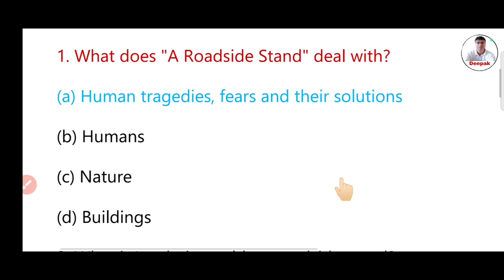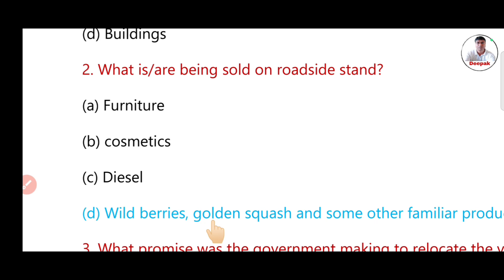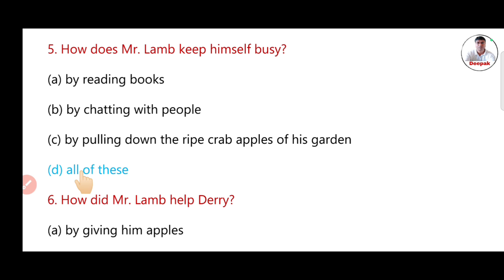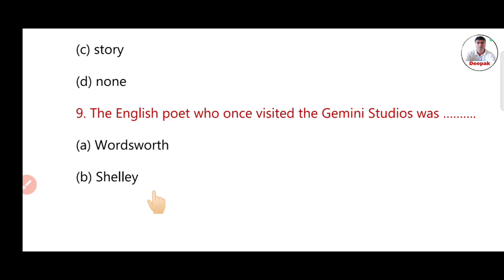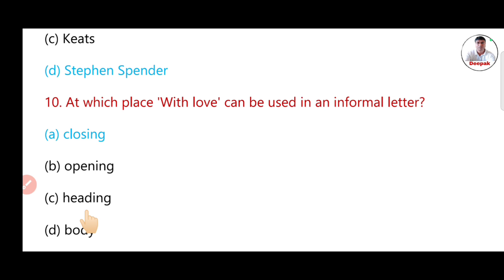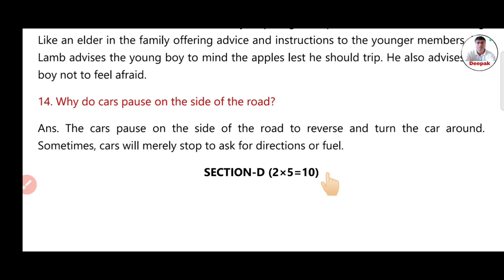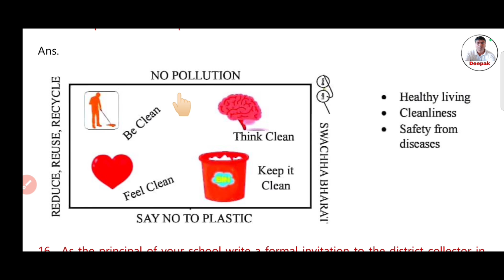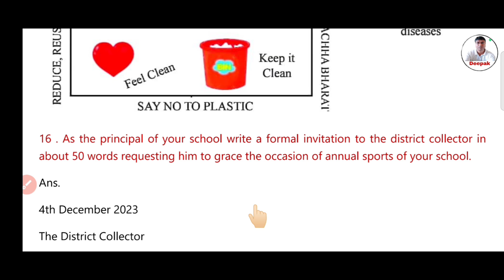Class 12 English Core Answer Key Weekly Test-2023 | Jac Board English Core Answer Key Class 12